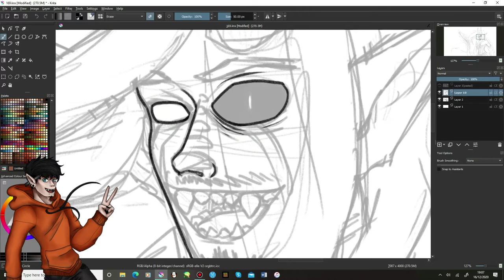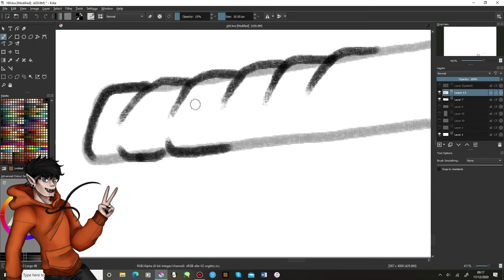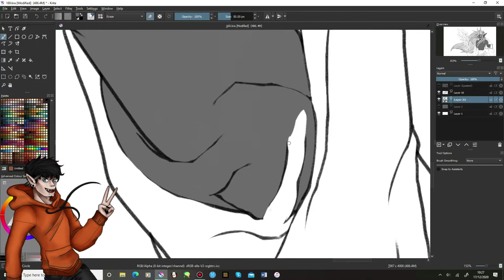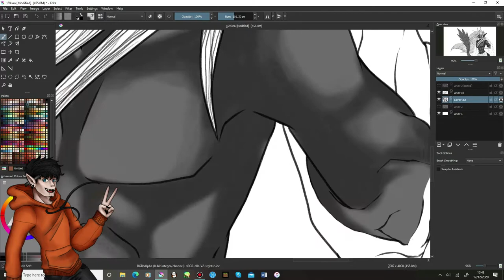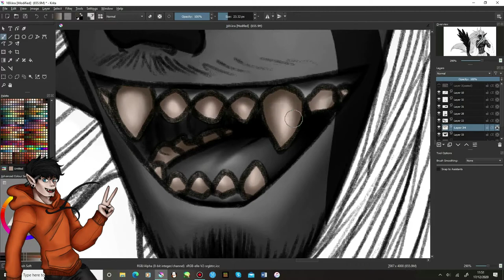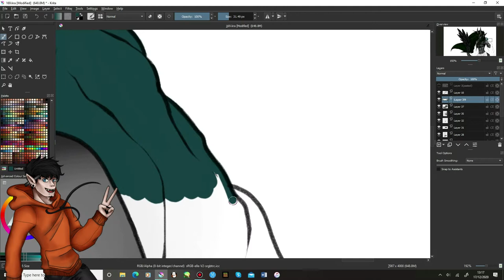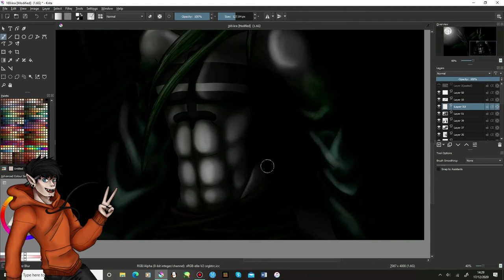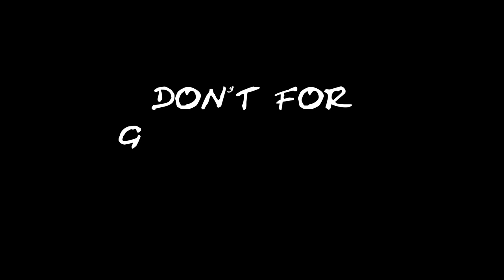2017 VS 2020 #2 (Redraw)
Just over 5 hours and 40 minutes of this came out really well!!
To be honest looking at the 2017 photo I did…I can’t stand it XD from that to what I’ve done now is really something!
And I wanted to do the same thing with darkiplier with this and man I’m so god damm happy

Music
Retroblue city nights ft peter jessy
Yonexx xchenda down
Monster musicbyaden

Program used
Art – Krita
Movavi Video Editor Plus
Bandicam